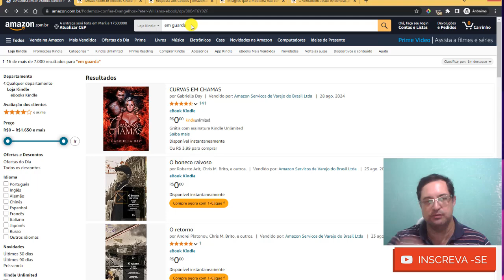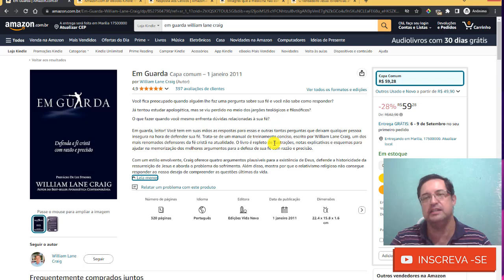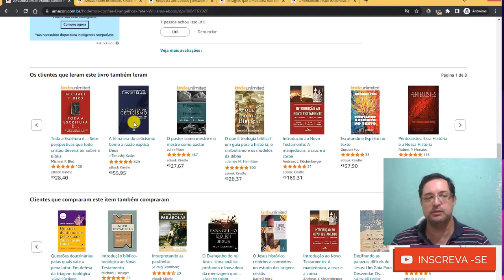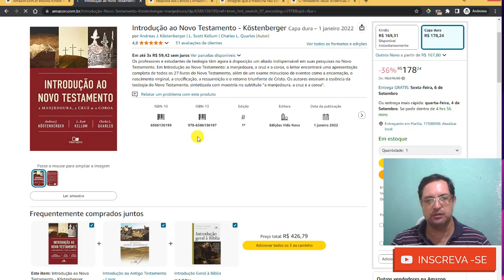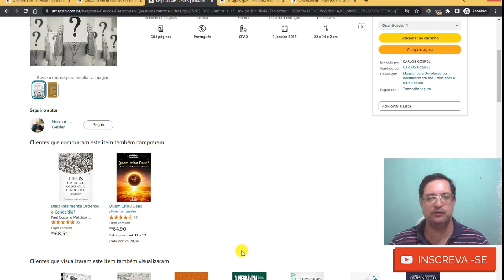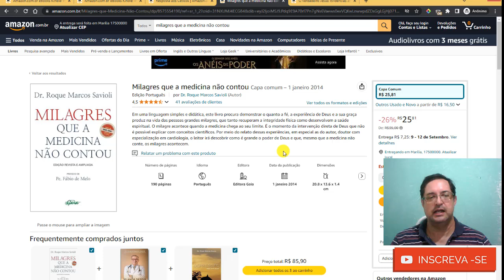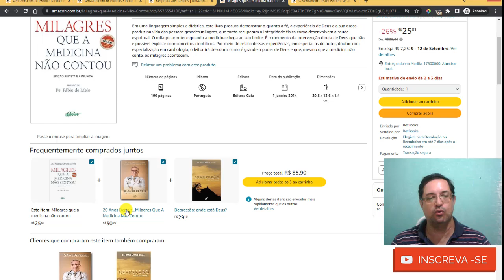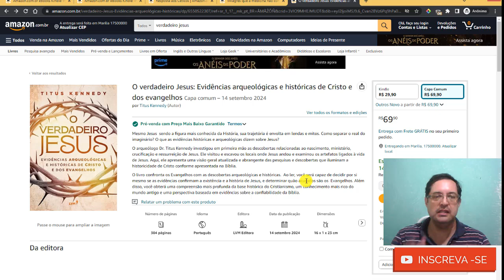Livros de apologética cristã da semana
Vamos falar sobre livros cristãos para jovens? Muitas vezes, jovens não sabem quais livros ler. Hoje, vai ser uma indicação de livros cristãos para jovens. Esses livros tratam de assuntos que fazem parte do contexto de vida de pessoas mais jovens, livros de apologética (defesa da fé), de vida cristã e sobre questões atuais como mídia.

Em Guarda
Introdução ao Novo Testamento
Respostas aos Céticos
Milagres que a medicina não contou
O Verdadeiro Jesus

Neste vídeo recomendo 5 livros apologéticos e teológicos da semana. Se gostaram do formato, deixem nos comentários que livros ou filmes gostariam de ver resenha e crítica.

Não tenho fé suficiente para ser ateu - Norman Geisler e Frank Turek

Em Guarda

Apologética Contemporânea - William Lane Craig

Em Guarda - caixa com Guia de Estudo e Curso em DVD - William Lane Craig

A fé na era do ceticismo - Timothy Keller

EBOOK: Manual Bíblico das Questões Difíceis e Polêmicas da Bíblia
Mais de 250 perguntas difíceis da Bíblia respondidas de forma simples e descomplicada em mais de 500 páginas de conteúdo

Baixe o ebook 23 Perguntas Sobre a Fé Cristã (lembrando que é preciso confirmar o e-mail)

Você não pode deixar de curtir nossa página no facebook, sempre postamos coisas úteis, interagimos com nossos seguidores e também avisamos quando vídeos novos saem do forno